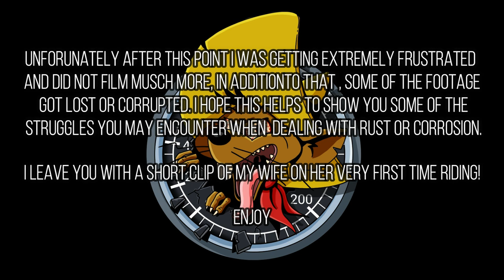Exhausting rust - how to remove rusty studs and bolts - exhaust leak repair - Honda CB600 Hornet F3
In these video I deal with heavy rust an corrosion trying to to fix a exhaust leak ended up finding out the problem was the pair valve link pipes. After using a variety of tools including, stud extractors, welding and finally drilling 2 last stubborn studs the exhaust eventually came out. Proceeding to completely remove and delete the problematic pair valve, fabricating custom blank plates out of 4mm mild steel and gaskets and installing the exhaust back with new crush copper washers. Sadly the footage from the last part of this episode got corrupted and could not get recovered no matter how much I tried.
Tools links:

Chuck style stud extractor

Welding gloves

Welding helmet

That will help massively for the channel to grow!
Music used in these video